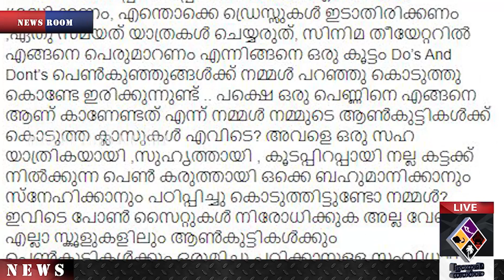കരുത്തരാവട്ടെ നമ്മുടെ പെൺമക്കൾ .....!